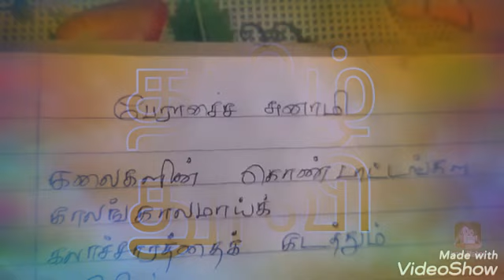கவிதை பேராசைச் சுனாமி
விழா என்ற பெயரில் கொள்ளையடிக்கும் சமூகம்